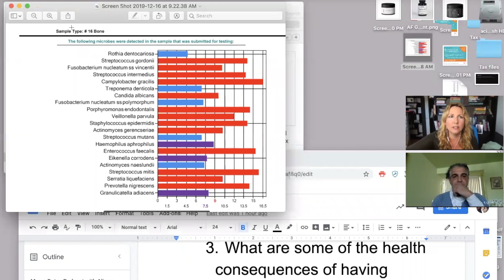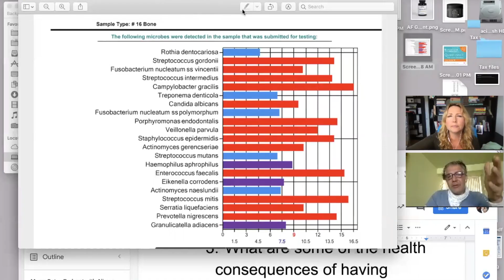Cavitations: The Dark Side of Infections from Wisdom Tooth Extraction with Dr. Alireza Panahpour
***Download my Top 10 Tips to Detox Like a Pro Checklist for FREE

Dr Alireza Panahpour talks with us today about the dark side of infection holes, or gaps left over from widsom tooth extractions. These sites known as cavitations can harbor hidden chronic infections that drag down your health, energy, and can lead to serious disease. We discuss how to properly address them and remove them.

On today’s podcast, you will learn:
1. The creepy infections found in your jaw bone.
2. How cavitations are taxing your immune system, energy, and heath.
3. Proper removal and treatment of cavitations.
4. Why Dr. Panahpour does more redos of old cavitation surgeries than new ones (you might need to have yours redone)
5. How jaw misalignment can prevent proper hormone flow and brain detox.
6. What you need to be aware of with most biological dentists.

Dr. Panahpour's Bio:
Dr. Panahpour is the most experienced holistic, biological dentist in North America, practicing 100% holistic, biological dentistry since 1993. Known as one of the world's most experienced DDS for detection and removal of root canals with infection and for cavitation surgery at the site of tooth extractions, Dr Panahpour is a frequent speaker at holistic dental conferences and at naturopathic medical schools.

Dr. Panahpour has documented patient case stories of healing through holistic dentistry in his book "The Good Dentist." Dr Panahpour's commitment to excellence in natural biological dentistry can be seen in his personal commitment to education: he has more than150 advanced continuing education courses on his CV.

Active in educating the public about the effects of using mercury in dental amalgam since 1993, Dr. Panahpour was part of a movement that succeeded in the state of California in having dental offices post signs that inform patients about mercury in dental amalgam and the effects of mercury on human health.

Dr. Panahpour's greatest desire is to educate the public about the need for holistic biological dentistry free of root canals, safe tooth extraction and natural biomimetic materials when necessary as a path for every person's best health.

You can learn more about Dr. Panahpour, his practice, and the services he provides

Are toxic metals causing your fatigue and health issues? Find out by taking Wendy’s Heavy Metals Quiz